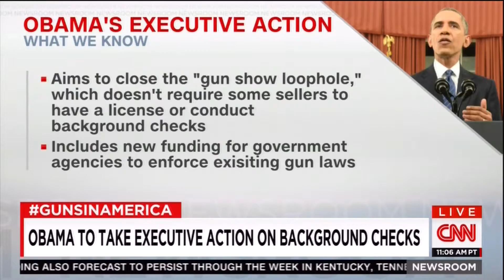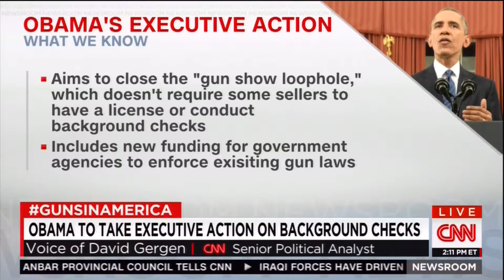Page Pate on CNN Newsroom 1-3-16